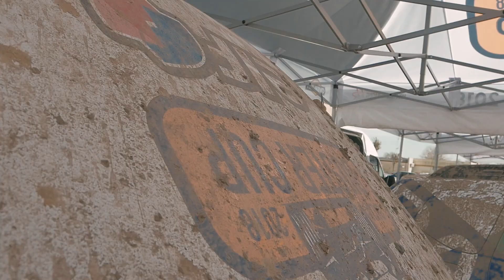1. runda pucharu Dacia Duster Elf Cup 2018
Zapraszamy do obejrzenia pełnej relacji z pierwszego rajdu Pucharu Dacia Duster Elf Cup 2018 z Drawska Pomorskiego (6-7 kwietnia)